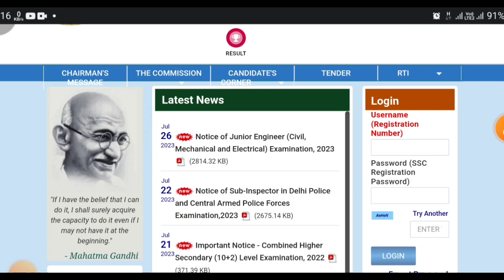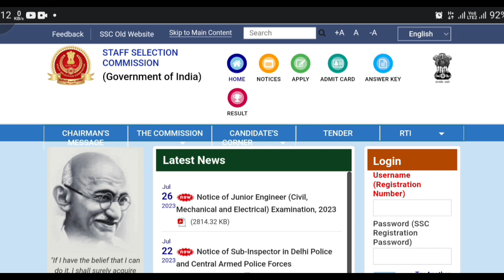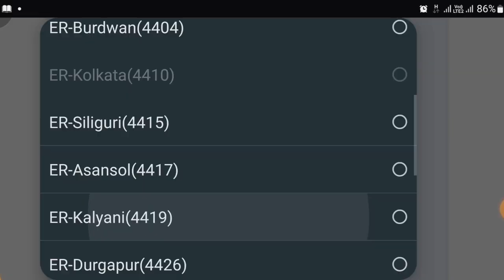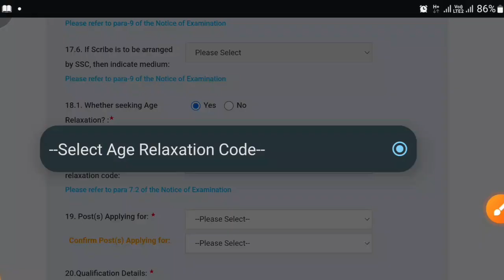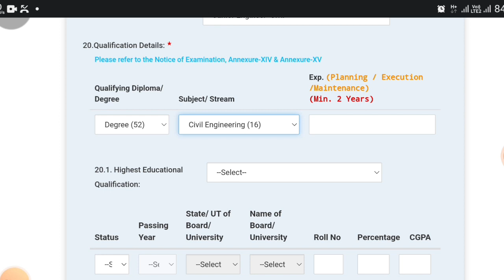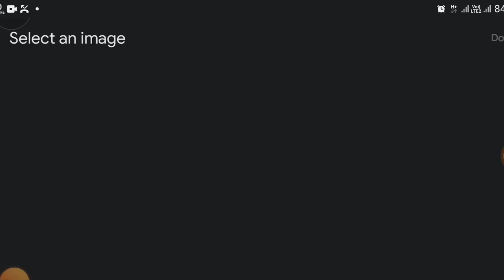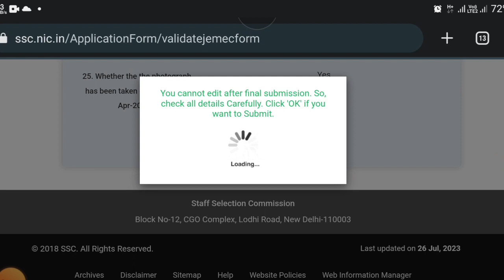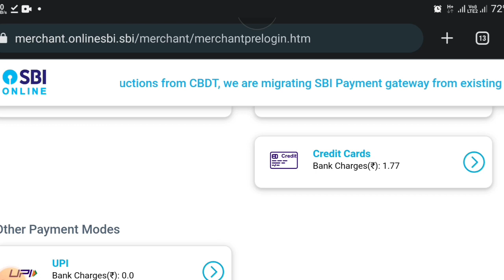SSC JE Online Form Fillup 2023 in Bengali 🔥 How to Fill SSC JE Form 2023 🔥 SSC JE Form Fillup 2023 🔥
In this Video we discuss SSC JE Online Form 2023 Kaise Bhare, How to Fill SSC JE Form 2023 Apply & SSC JE Form Fillup 2023

SSC JE Recruitment 2023: Apply for SSC Junior Engineer Recruitment 2023 Online Form. Are you looking for a job in SSC? If yes, then read this page. Because on this article we are providing you details for SSC JE Vacancy 2023. SSC has released a notification for Junior Engineer 1324 posts @ssc.nic.in

SSC JE Form 2023 Video Timeline:
00:00 SSC JE Online Form 2023
02:02 SSC JE Online Form 2023 Kaise Bhare
04:04 How to Fill SSC JE Online Form 2023
06:10 SSC JE Form 2023
07:30 SSC Junior Engineer Form 2023